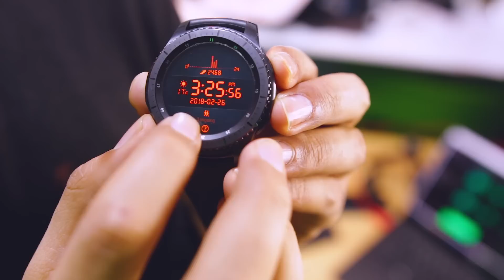الساعه ⌚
رابط الساعه علي امازون